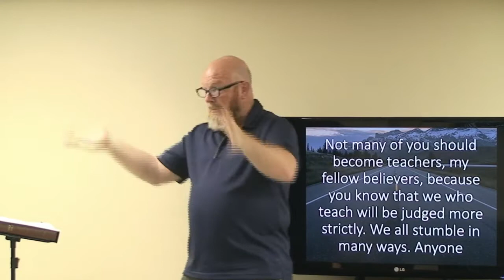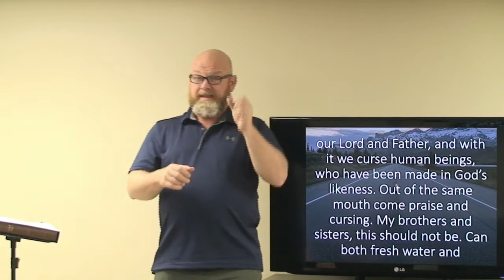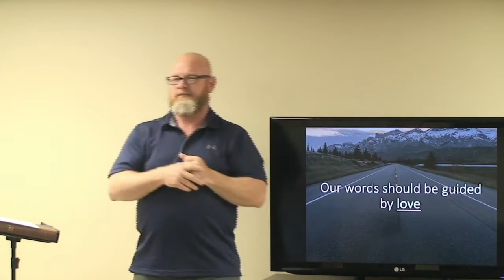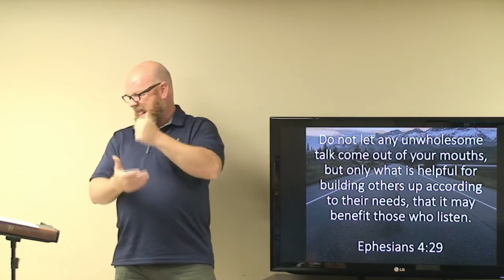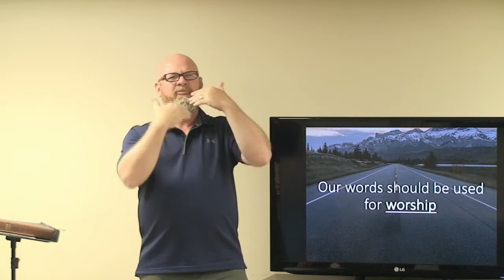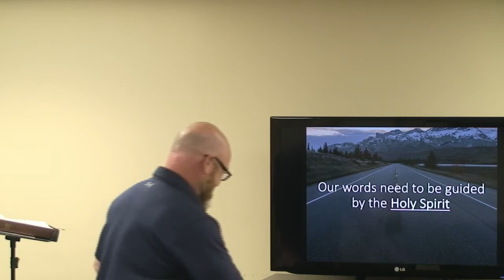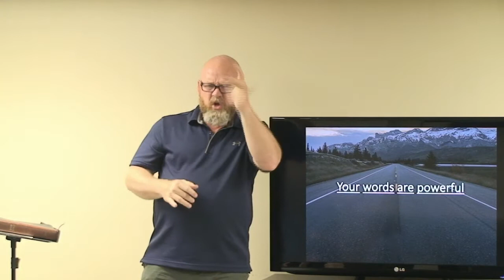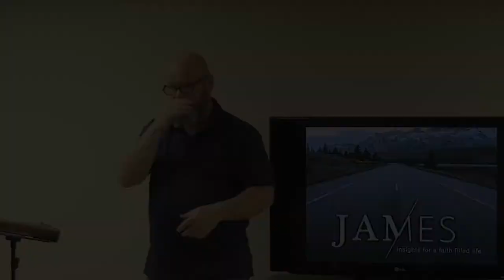The Power Of Words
Over the years much of the change we've seen or experienced has been precipitated by people's words.  Things they've said or written have brought about great change.  The reality is words have power.  And our words will make an impact.  The question is, "will that be a positive or negative impact?"